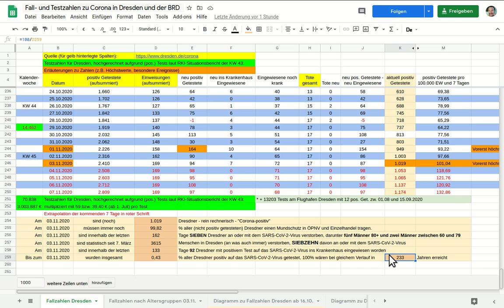Corona-Statistik für Dresden - Stand 3. November 2020